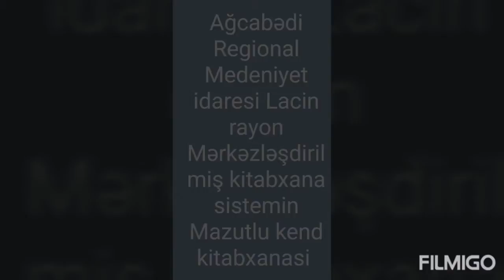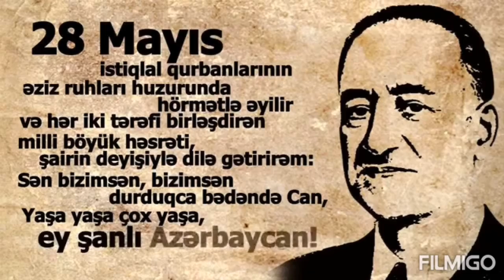Mazutlu k/x - 28 May Respublika Günü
‎Jale kişisinden video